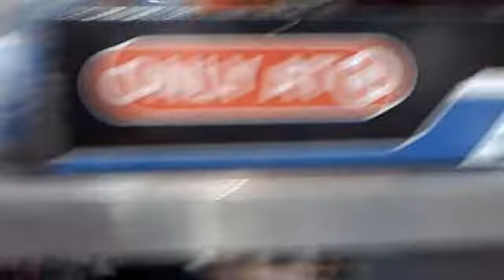NYCC 2009 part 08 Mighty Muggs and Exclusives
Footage from the new york comic con 2009.If the video is shaky,it's because of my shoddy camerawork.

That Logan is nice, I might get that. But then again that's what I said about Lando. The rep from Marvel said that the toys would be hitting in a few weeks. (you can hear that in the background).